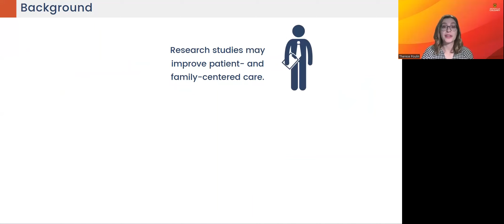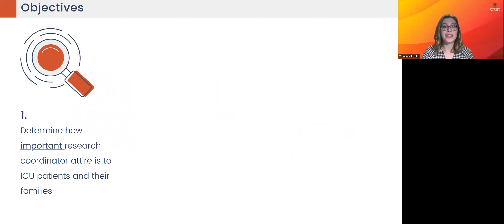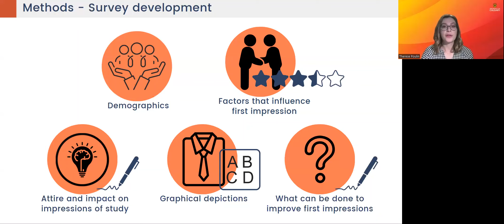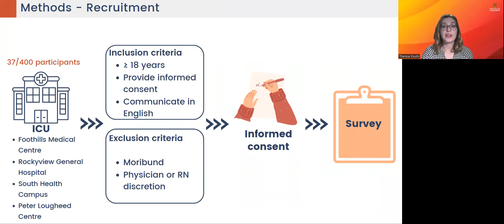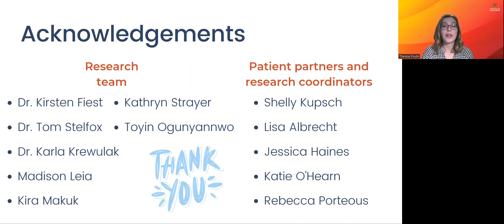Patient and family perceptions of research coordinator attire in the intensive...by Therese Poulin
Patient and family perceptions of research coordinator attire in the intensive care unit: A cross-sectional survey Therese Poulin